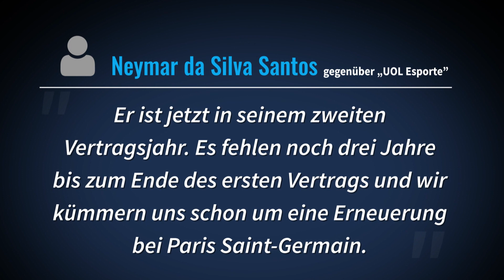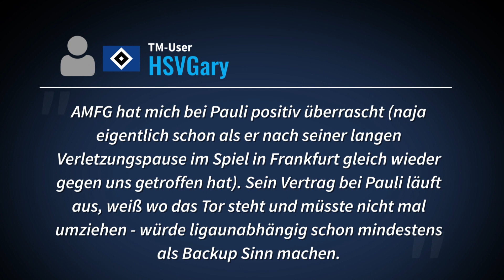Neymar will bei PSG verlängern – Alex Meier zum HSV? | TRANSFERMARKT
Neymar will seinen Vertrag bei Paris Saint-Germain, drei Jahre vor Ablauf des Arbeitspapiers, schon verlängern. Das bestätigte sein Vater Neymar da Silva Santos am Montag. Neymar war im Sommer 2017 für die Rekordsumme von 222 Millionen Euro vom FC Barcelona nach Paris gewechselt. Allerdings gibt es immer wieder Berichte, wonach er bei PSG nicht glücklich sein soll. Zuletzt war über eine Rückkehr von Neymar nach Barcelona spekuliert worden. Auch Real Madrid soll an dem 27-Jährigen interessiert sein. Eine Rückkehr könnte es laut der „Bild“ auch bei Alexander Meier geben. Der 36-Jährige könnte demnach zur neuen Saison zum HSV wechseln. Für die Hanseaten absolvierte der Stürmer vier Pflichtspiele zwischen 2003 und 2005. Wir blicken auf die Karriere von Alex Meier, der unter anderem Torschützenkönig und DFB-Pokalsieger wurde. Und: Was sagen die TM-User zu den Spekulationen?